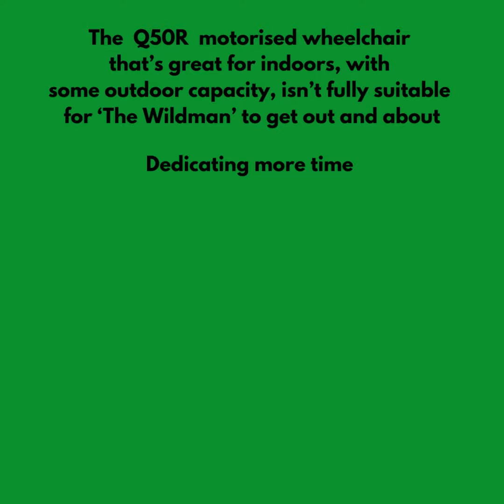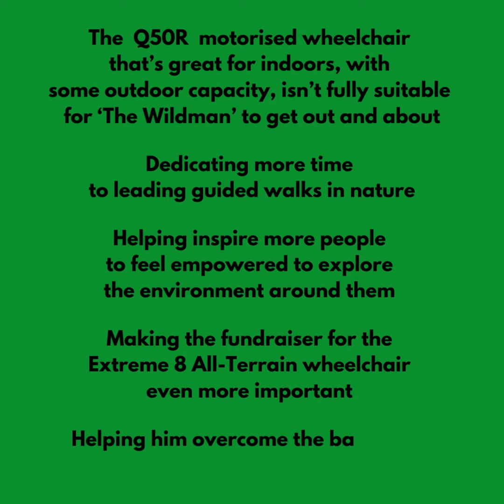Donors Wheel The Wildman Forward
The donors have already been a life support machine for Stuart ‘The Wildman’  Mabbutt raising funds for the Q50R motorised wheelchair that’s great for indoors, with some outdoor capacity, but isn’t fully suitable for ‘The Wildman’ to get back out and about.

It will partially allow Stuart to dedicate more time though to leading guided walks in nature, helping inspire more people to feel empowered to explore the environment around them.

To get The Wildman back out there, on more challenging terrain, makes the fundraiser for the Extreme 8 All-Terrain wheelchair even more important.

It will help him to further overcome the barriers of accessibility that exist in the world.

Even with the current wheelchair, the world has barriers. This fundraiser for the Extreme 8 All-Terrain wheelchair will offer Stuart a better sanctuary to work from.

Please share the following link to the fundraiser with 5 of your friends

Together we can engage more people, one wheel revolution at a time.